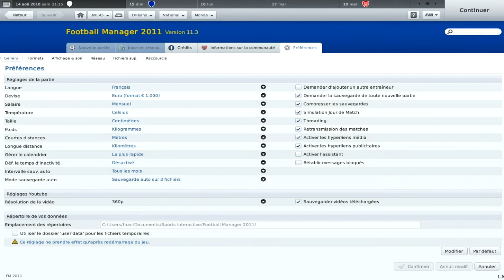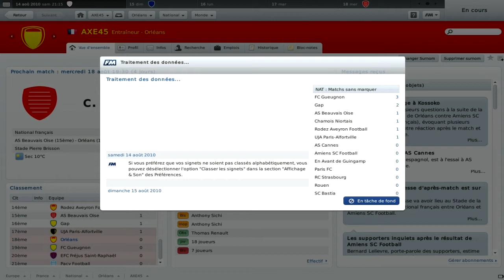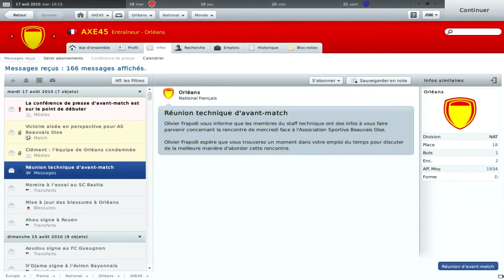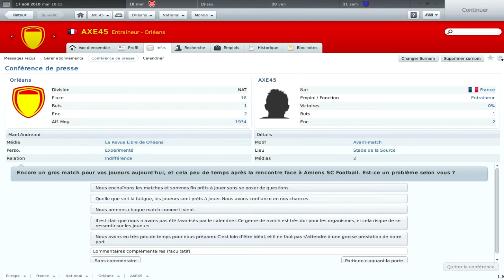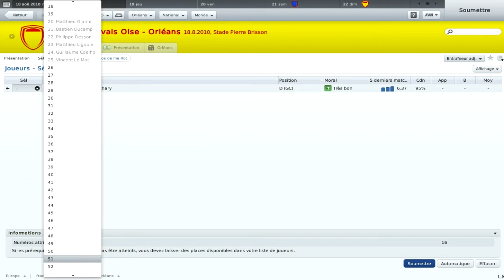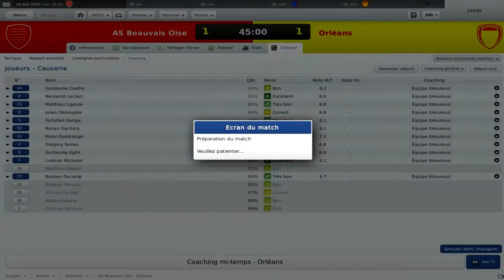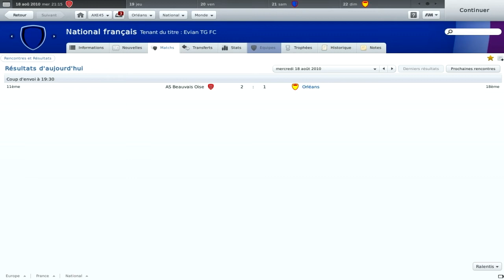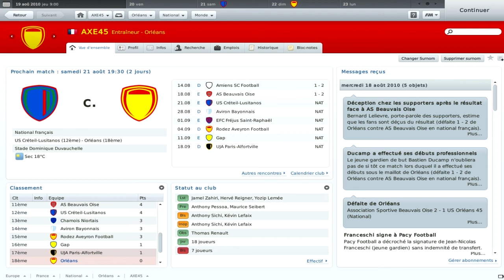FM 2011 Orléans en route vers la ligue 2 épisode 12 [FR]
Un nouveau match de national arrive, mais seront nous près pour ce match ?

►Musique intro:
Principale: Nemesis ▬ Arch Enemy
So retro: The final countdown ▬ Europe
FM 2011: Revolution begins ▬ Arch Enemy
Minecradventures: Hybrid of steel ▬ Arch Enemy
Question de réflexion: Varyags of Miklagaard ▬ Amon Amarth                                            Borderlands :  Ain't No Rest For the Wicked ▬ Cage the Elephant                                                    Fire emblem: Last one standing ▬ Simple Plan
Mario et Luigi superstar saga: Take my hand ▬Simple Plan
Aventure Pokémon: Opening saison 1 de Pokémon.

N'hésitez pas a poster vos commentaires et à laisser un petit pouce vert, c'est toujours sympa et utile !